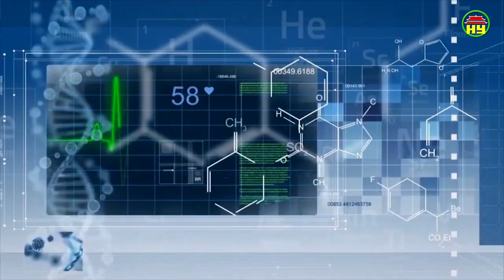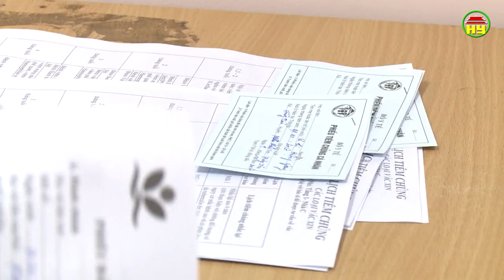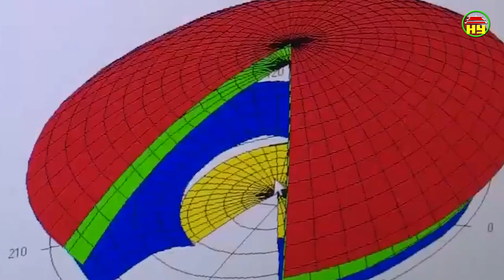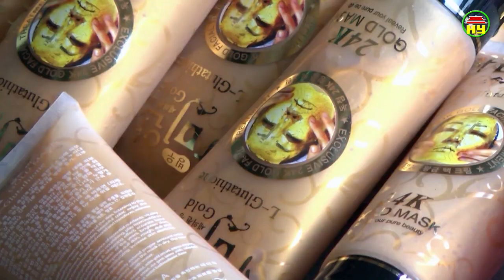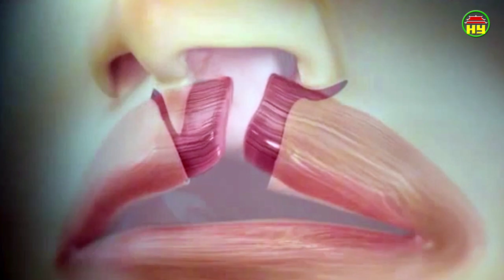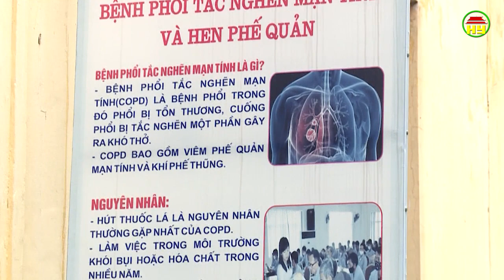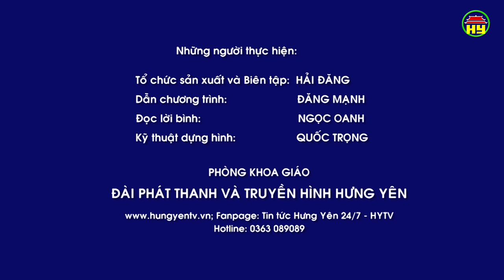Tạp chí sức khỏe và đời sống số 358 ngày 27/05/2019